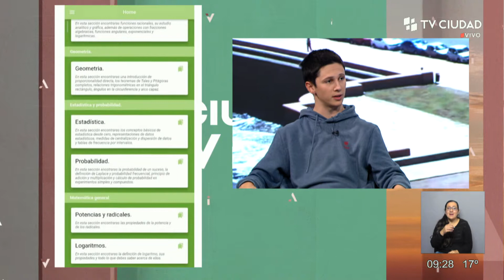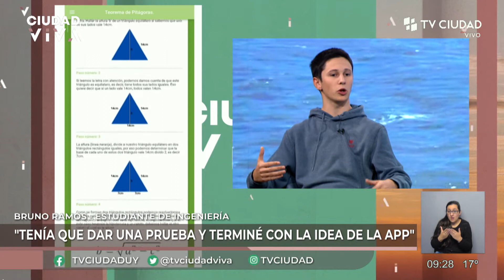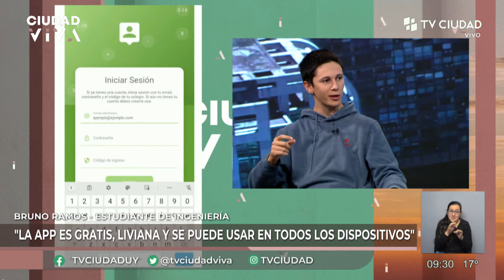Ciudad Viva - Desarrollo de la app Matemáticauno para estudiantes de liceo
Hablamos con Bruno Ramos, estudiante de Ingeniería y desarrollador de la aplicación